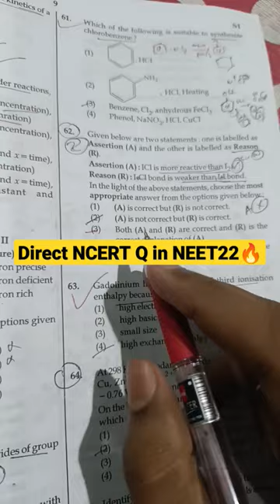Chemistry Direct question from p block intext🔥